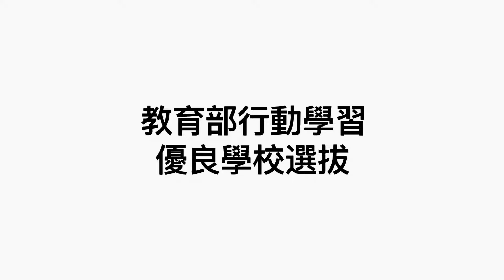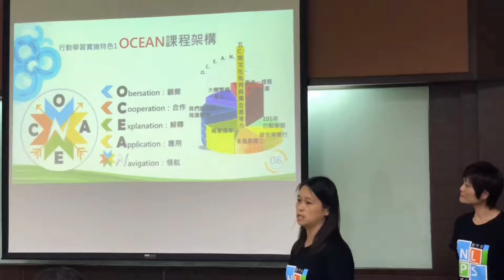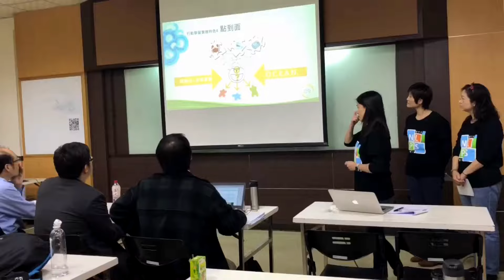教育部行動學習優良學校選拔